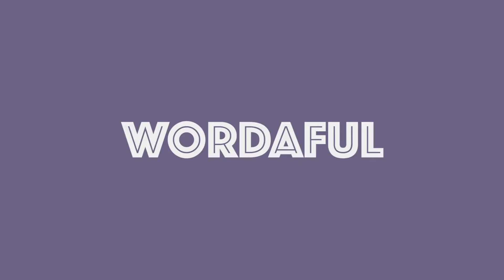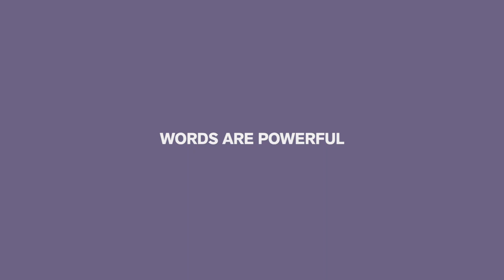WORDAFUL - ENCOURAGE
WORDAFUL is a video series showcasing the power of words and importance of how they are used.